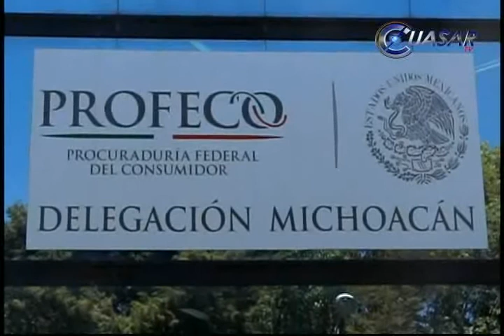Registra la PROFECO incremento del 300 por ciento en quejas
En Michoacán se incrementó un 300 por ciento el número de denuncias que se presentan en la delegación de la PROFECO, principalmente en contra de tiendas de autoservicio y compañías telefónicas, informó el titular de la dependencia, Miguel Idelfonso…